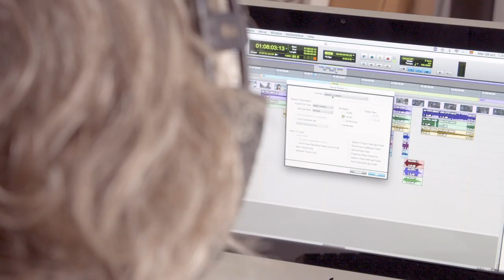Postproducción de sonido en Pro Tools – Curso online de Nadine Voullième Uteau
Aprende a utilizar el sonido como herramienta narrativa y crea tu propio universo sonoro

El sonido —y su ausencia— tienen un gran grado de responsabilidad en el disfrute de una pieza audiovisual. ¿Cómo olvidar la primera vez que escuchaste el rugido del T- Rex en Parque Jurásico o la primera vez que una nave saltó al hiperespacio en La guerra de las galaxias?

Nadine Voullième, sonidista con más de 30 años de experiencia, te enseñará en este curso a utilizar el software Avid Pro Tools para aportar emoción, información, sensaciones y percepciones a una imagen. Aprende una manera accesible de armar bandas sonoras y desarrolla el sonido de tus proyectos de una forma creativa y con conocimientos técnicos.